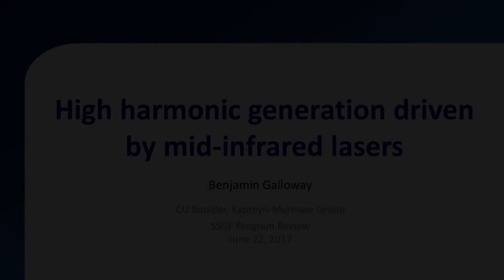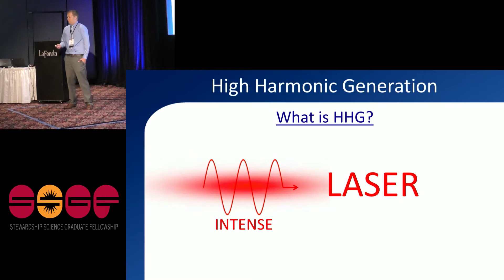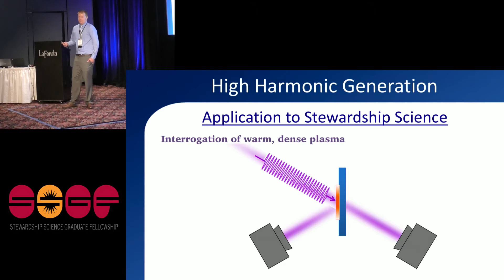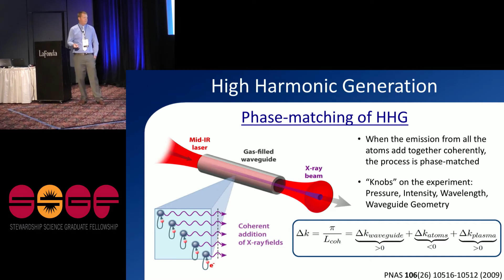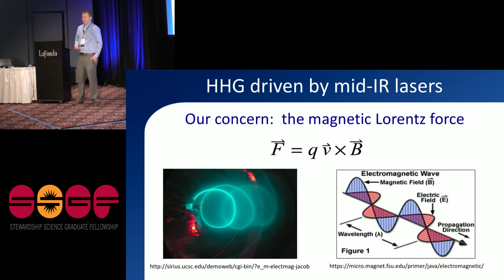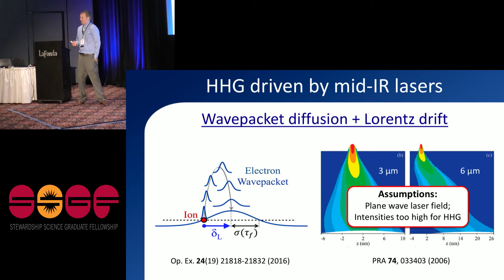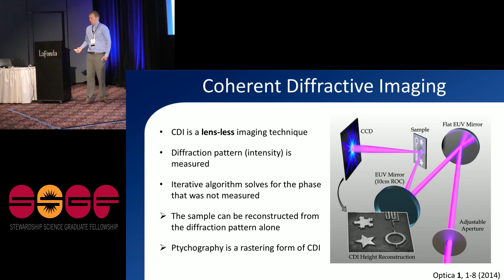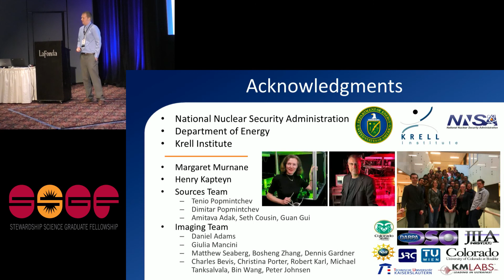DOE NNSA SSGF 2017: High Harmonic Generation Driven by Mid-Infrared Lasers HD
High harmonic generation (HHG) is an extreme nonlinear frequency conversion process in which ultrafast laser light in the visible or infrared regions can be converted to much smaller wavelengths in the EUV or soft X-ray regions of the spectrum. The resulting light source lends itself to applications in imaging, spectroscopy, magnetics and thermal transport. The micro- and macroscopic dynamics during HHG govern the characteristics and limitations of the upconverted light. By driving HHG with mid-infrared light, the harmonic emission can extend to very high photon energies (up to 1.6 keV) confined within an isolated pulse with attosecond-scale durations. Experimental results demonstrating these characteristics will be presented. Further, driving with even longer wavelengths (about 10 μm) can theoretically extend harmonics to the hard X-ray region (about 10 keV), where many materials become transparent. However, second-order effects during the HHG process become non-negligible when driven with these longer wavelengths, possibly resulting in the complete shut-off of harmonic emission. A theoretical investigation into these limitations will also be presented.

Abstract Author(s): Benjamin Galloway, Tenio Popmintchev, Dimitar Popmintchev, Ming-Chang Chen, Margaret Murnane, Henry Kapteyn